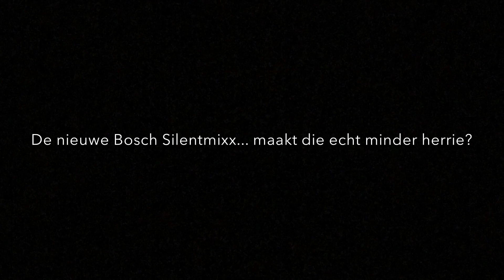Bosch Silentmixx Pro blender + recept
Bosch Silentmixx Pro, unboxing en testen of hij echt zo stil is :-)